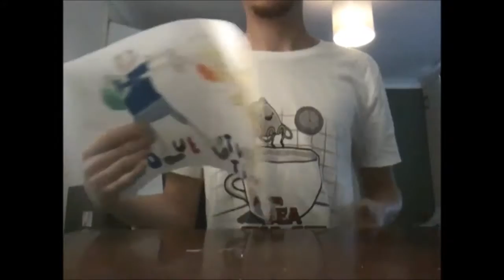iPlay OcariNa - Adventure Times - Timelapse Drawing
This is a time lapse drawing of a popular tv series called Adventure Time, this is hours of drawing that I did that I then have edited it to be speed up in other words a time lapse drawing.